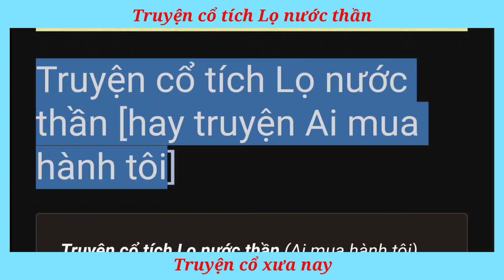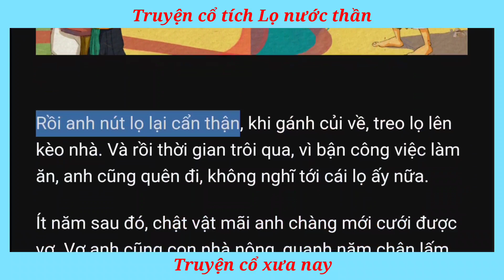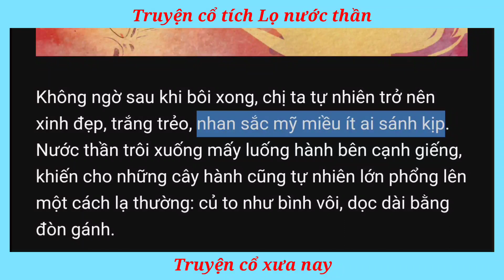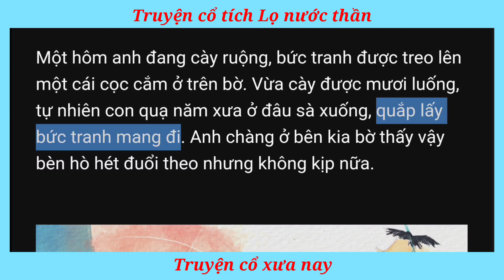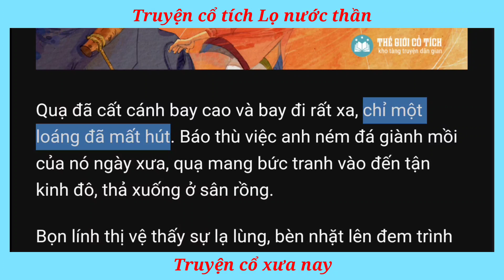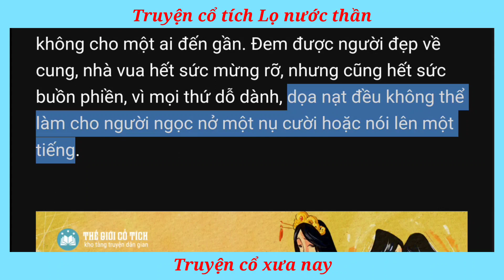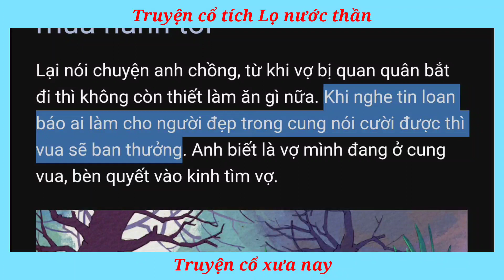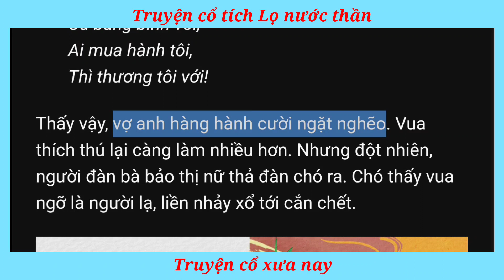Truyện cổ tích Lọ nước thần [Ai mua hành tôi]